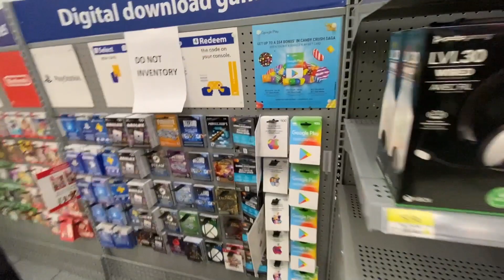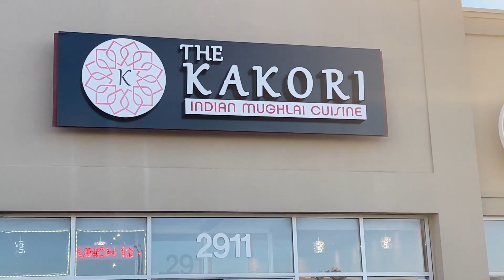🇨🇦ANOTHER EXCITING DAY IN CANADA 🇨🇦 RANDOM VLOG || GAMING CONSOLE || SHOPPING🛍 || INDIAN FOOD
A DAY IN A LIFE AS A TOURIST IN CANADA. YOU CAN SEE GAMING CONSOLE PRICES || INDIAN FOOD RESTAURANT & SOME SHOPPING IN THIS VIDEO.

THANKS!